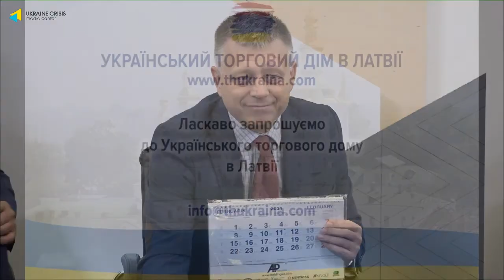Презентація Торговельного дому зі штаб-квартирою в м. Рига. УКМЦ 25.11.2020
Тема: “Презентація Торговельного дому зі штаб-квартирою в м. Рига, експортні можливості в ЄС для українського бізнесу”

СПІКЕРИ:
Олександр Петров, голова правління ТД, представник ТПП в Латвії
Aинарс Межулис, дипломатичний аташе Латвії з Економічних питань в Україні, керівник Агенства інвестицій та розвитку Латвії в Україні
Редько В'ячеслав, член правління ТД